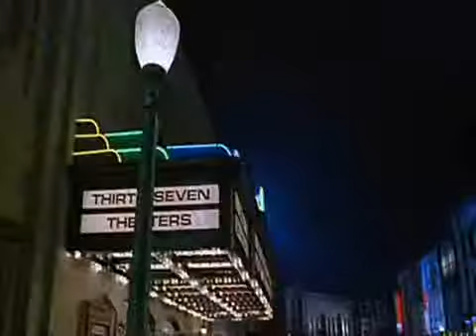Cuban Pete - Jim Carrey